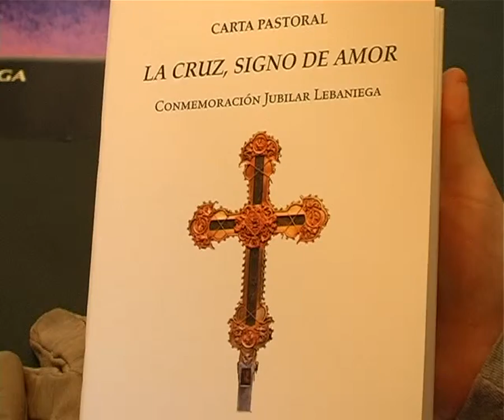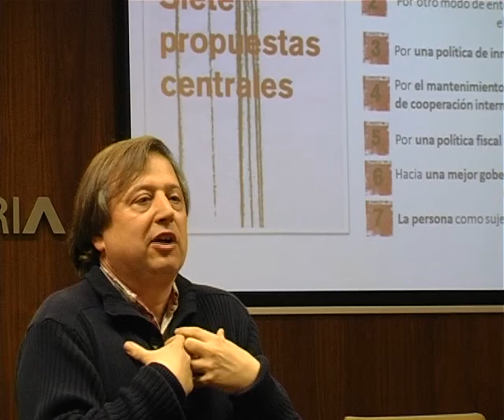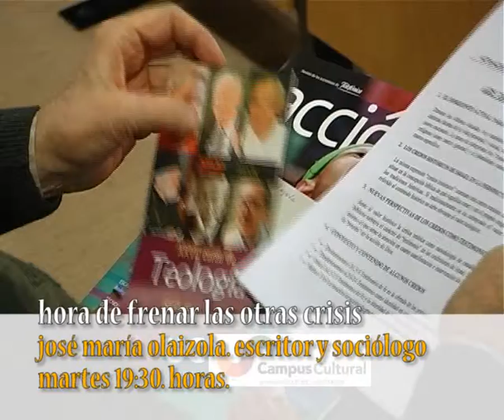Encuentro de Familias. Milán 2012. El trabajo y la fiesta. En Santander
Las familias tuvieron el segundo encuentro de los tres previstos con motivo de Milán 2012.